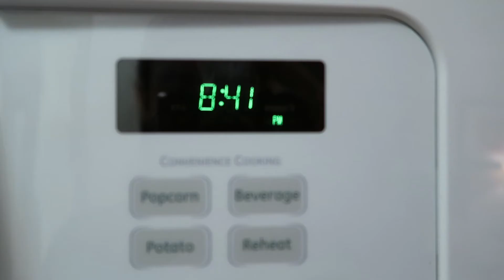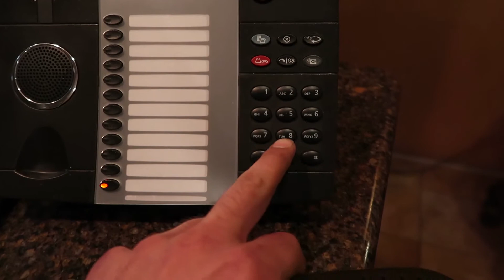Days off with Jordan - Arrival in Banff | Camping in the Snow!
Traveling to Banff Alberta and spending the night camping in the snow. Jordan takes a long needed vacation to the amazing mountain city of Banff, where he camps in freezing temperatures but it's all worth it for the amazing views.

Days off with Jordan - EP 023 Arrival in Banff | Camping in the Snow!